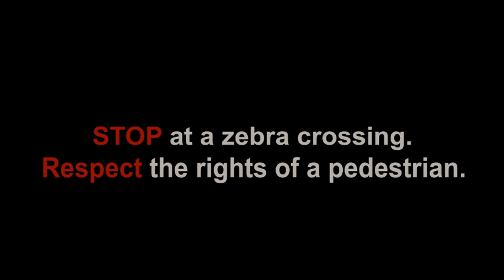STOP at a zebra crossing. Respect the rights of a pedestrian.